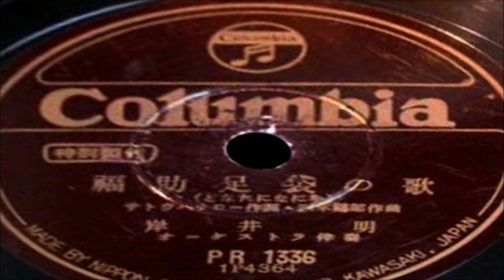福 助 足 袋 の 歌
※ﾚｺｰﾄﾞ ﾚｰﾍﾞﾙ画像は､
歌っている歌手の人の､
ﾚｺｰﾄﾞ ﾚｰﾍﾞﾙ画像ではなく､
ｲﾒｰｼﾞ画像です｡